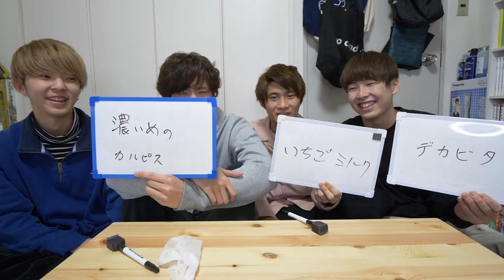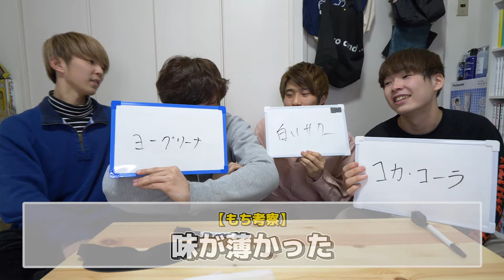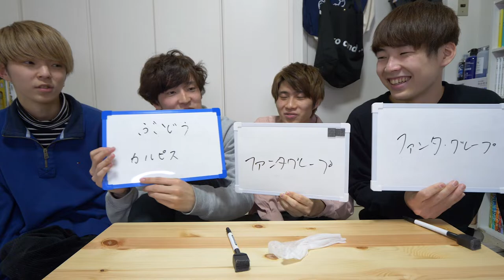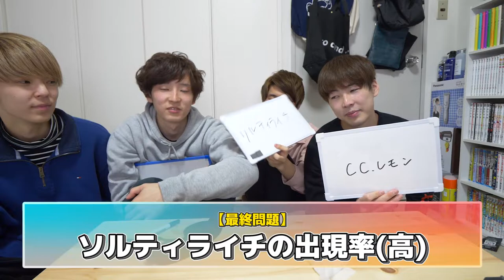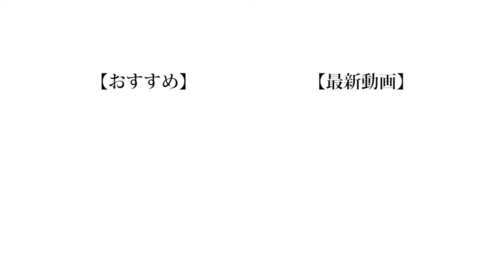【舌力】このうどん、何で茹でたでしょう！！！【クイズ】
金曜日に上げる予定だった動画なのに月曜になってしまい本当にすみません。最近僕は母に教えてもらった簡単かまたまうどんを毎日のように食べています。くっそ簡単でめちゃくちゃ美味しいです。10秒でできます。本当におすすめです。作り方は...あ、アップロードが終わりました。では、動画をお楽しみください。

(編集 : 晴生)

❏ 公式
❑ 晴生(はるき)
❑ 魁斗(かいと)
❑ のせ
❑ もっち
【Untitled_mo】